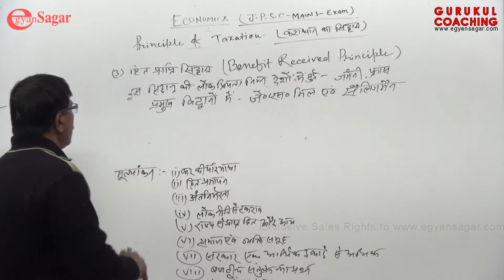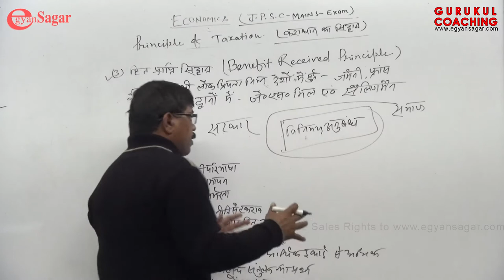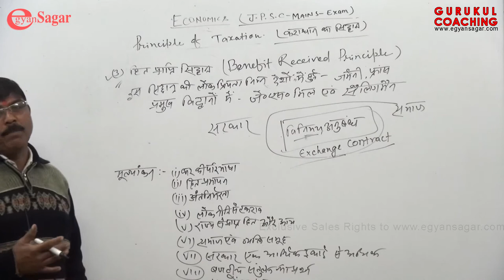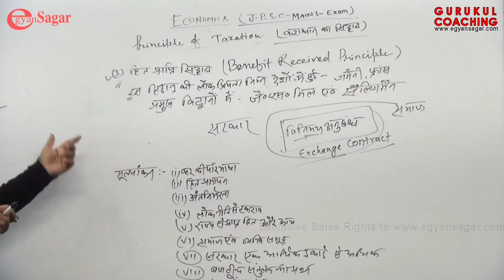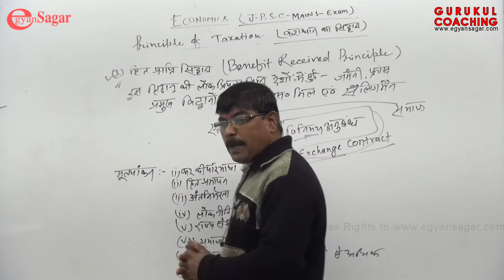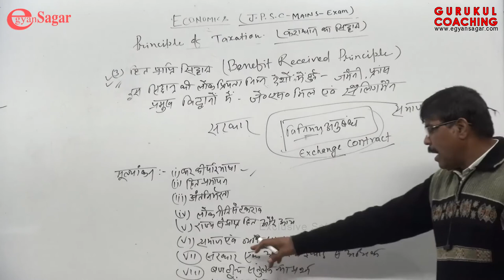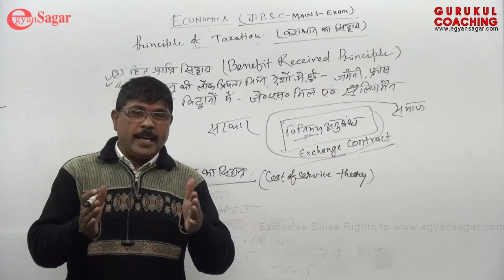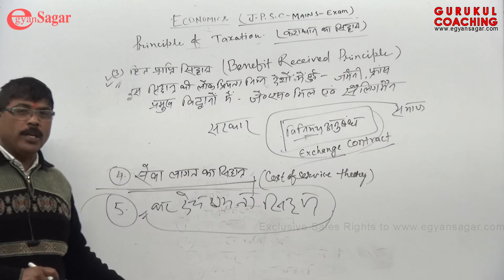Principle of Taxation